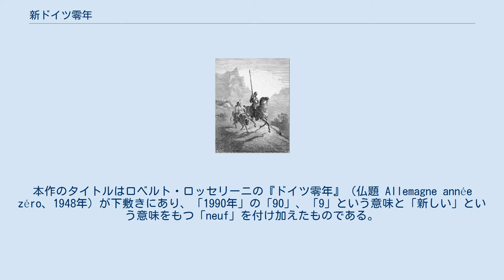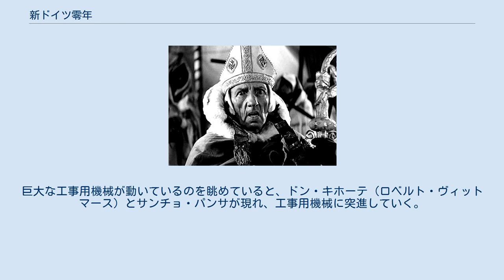新ドイツ零年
『新ドイツ零年』（しんどいつゼロねん、Allemagne année 90 neuf zéro、「ドイツ 90 九/新 零年」の意）は、1991年（平成3年）に製作された、ジャン＝リュック・ゴダール監督のフランス映画である。
日本でのビデオ邦題は『ゴダールの新ドイツ零年/レミー・コーション最後の冒険』（-さいごのぼうけん）であった。
 1990年（平成2年）10月3日、ドイツ連邦共和国（西ドイツ）にドイツ民主共和国（東ドイツ）が加入する形でドイツ再統一がなされ、それを機に、アンテーヌ2のドキュメンタリー番組『孤独: ある状態とその変容』の一篇として企画された作品である。
本作のタイトルはロベルト・ロッセリーニの『ドイツ零年』（仏題 Allemagne année zéro、1948年）が下敷きにあり、「1990年」の「90」、「9」という意味と「新しい」という意味をもつ「neuf」を付け加えたものである。
 『アレクサンドル・ネフスキー』 ロッセリーニのイタリア映画『ドイツ零年』や、ドイツの映画監督F・W・ムルナウの『最後の人』（1924年）、ロシアの映画監督ボリス・バルネットの『青い青い海』（1935年）、ロシアの映画監督セルゲイ・エイゼンシュテインの『アレクサンドル・ネフスキー』（1938年）等が直接引用され、ゲオルク・ヴィルヘルム・フリードリヒ・ヘーゲル、ライナー・マリア・リルケ、ヨハン・ヴォルフガング・フォン・ゲーテといったドイツの哲学者、詩人、作家のことばが引用され、フランツ・カフカのようなプラハのドイツ語作家のテクストも引用されている。
 1950年代の映画シリーズでレミー・コーションを演じて人気を得たエディ・コンスタンティーヌは、1965年（昭和40年）にゴダールが監督した『アルファヴィル』でもレミーとして登場し、同作からちょうど25年の年月を経て、ふたたびレミーを演じている。
ドン・キホーテとサンチョ・パンサがミゲル・デ・セルバンテスの小説そのままの姿で登場する。
 同年11月のためのテレビ放映版に4分加え、ヴェネツィア国際映画祭の長篇基準に合わせた上で、「映画」として完成させた。
同年9月、ヴェネツィア国際映画祭で金獅子賞にノミネートされ、ゴダールがイタリア上院議長賞金メダル、音響部門に金のオゼッラ賞を受賞した。
日本での劇場公開が、世界初公開である。
 ベルリンの壁崩壊の翌年1990年、陸軍情報部出身で、いまはヘーゲルの『哲学史講義』をラジオ局で翻訳しているツェルテン伯爵（ハンス・ツィッシュラー）が、当時まだ東ドイツであったとある町に隠遁していたレミー・コーション（エディ・コンスタンティーヌ）を訪ねて、現れる。
レミーは、第二次世界大戦中、ナチス・ドイツで諜報活動をしていたが、戦後は行方不明となっていた。
ツェルテン伯爵は、西ドイツに帰るように勧める。
 レミーはヴァイマルを歩き回る。
巨大な工事用機械が動いているのを眺めていると、ドン・キホーテ（ロベルト・ヴィットマース）とサンチョ・パンサが現れ、工事用機械に突進していく。
やがて、レミーは西ベルリンに到着する。